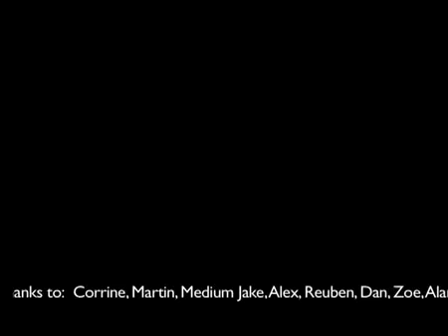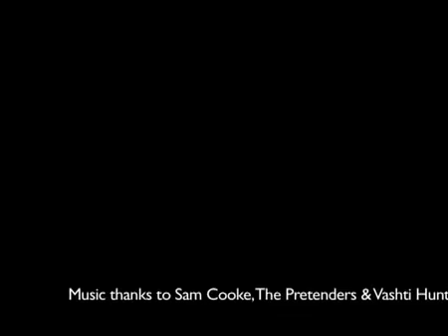Bristol University at Radford Mill Farm